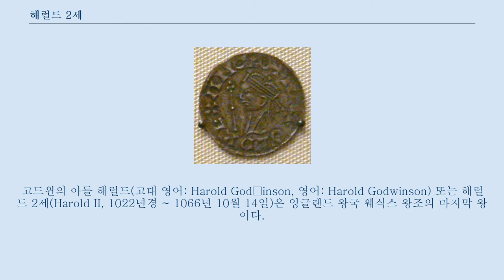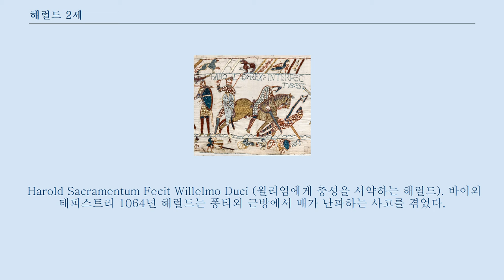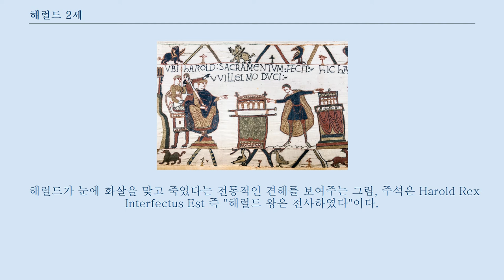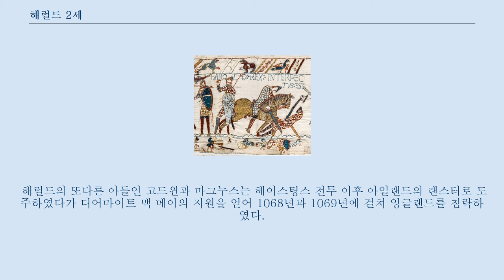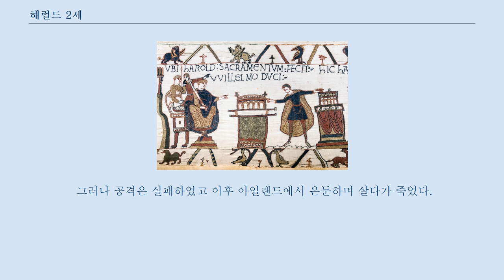해럴드 2세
고드윈의 아들 해럴드(고대 영어: Harold Godƿinson, 영어: Harold Godwinson) 또는 해럴드 2세(Harold II, 1022년경 ~ 1066년 10월 14일)은 잉글랜드 왕국 웨식스 왕조의 마지막 왕이다.
 해럴드의 통치 기간은 1066년 1월부터 노르만인을 이끌고 잉글랜드로 침입한 윌리엄과 헤이스팅스에서 싸워 전사한 1066년 10월 14일까지이다.
 최근에 러시아 정교회에서는 해럴드를 순교자로 인정하였다.
 해럴드는 당시 강력한 권력을 가지고 있던 웨섹스 백작 고드윈과 위타 토르켈스도티르 사이에서 태어났다.
 그의 아버지 고드윈은 슬하에 많은 아이들을 두었는데, 아들로는 스벤, 해럴드, 토스티그, 위타, 레오프와인 등이 있었고, 딸로는 후에 참회왕 에드워드의 아내가 되는 이디스를 두었다.
 여동생 이디스가 에드워드와 결혼한 이후인 1045년 해럴드는 이스트 엥글리아의 백작으로 봉해졌다.
 1051년 에드워드가 고드윈 일파를 추방함에 따라 해럴드는 아버지와 함께 쫓겨나는 처지가 되나 얼마 후 세력 회복에 성공한다.
 아버지가 1053년에 세상을 떠나자 해럴드는 아버지의 웨식스 백작위를 승계하는데, 당시 웨식스가 잉글랜드 본토에서 차지하는 영향력을 감안하였을 때 백작위의 승계는 그가 왕에 버금가는 세력을 가지게 되었음을 의미하였다.
 1058년, 해러포드 백작을 겸하게 된 해럴드는 이후 잉글랜드에서 노르만 세력이 강해지는 것을 지속적으로 견제하였다.
 그는 1062년과 1063년 웨일스의 마지막 왕자 리웰린 압 그루퍼드가 반란을 일으키자 전쟁에 참여하여 공을 세웠고, 1063년 그루퍼드가 자신의 부하에게 살해되자 잔존 세력들을 격파하고 웨일스의 통치권을 회복하였다.
 Harold Sacramentum Fecit Willelmo Duci (윌리엄에게 충성을 서약하는 해럴드). 바이외 태피스트리 1064년 해럴드는 퐁티외 근방에서 배가 난파하는 사고를 겪었다.
 그가 왜 항해를 떠났는지에 관하여 여러가지 설이 존재하는데, 윌리엄의 노르만 침공 이전의 연대기에서는 캔터베리의 대주교였던 로버트를 에드워드가 노르망디로 파견했으며, 노르망디공 윌리엄을 그의 후계자로 내정했다고 한다.
 즉, 해럴드는 윌리엄에 대한 충성 맹세를 하기 위하여 노르망디로 가던 중이었다는 것이다.
 뒤의 노르만 연대기들은 해럴드의 여행에 관한 다른 의견을 제시하는데, 해럴드는 1051년 아버지인 고드윈이 추방당했을 때 포로로 잡혔던 동생인 울프노트와 사촌동생 하콘을 만날 목적이었다는 것이다.
 또다른 연대기 작가는 해럴드가 단순히 사냥을 나갔다가 조난 당했다고 말하기도 한다.
 하지만 그가 보스햄에서 출발하여 귀도 백작의 영지인 퐁티외에 상륙했고 포로로 잡혔다는 것에는 모두가 동의한다.
 윌리엄 공작은 해럴드가 생포된 후에 도착하여 그를 풀어주도록 지시하였다.
 해럴드는 이후 윌리엄의 군대를 따라 그의 적이던 브르타뉴 공작 코난 2세와의 전투에 참전한다.
 그들은 코난의 군대를 돌드브르타뉴와 렌에서 격파하였고 디낭에서 그를 생포하는 데 성공한다.
 윌리엄은 해럴드의 무공을 칭찬하며 무기와 갑옷을 하사했고, 그를 봉신으로 삼아 기사 작위를 내렸다.
 바이외 태피스트리와 다른 노르만 연대기에서는 당시 해럴드가 성(聖)유물을 놓고 윌리엄에 대한 충성맹세를 했다고 한다.
 같은 연대기는 이후 해럴드가 헤이스팅스 전투에서 패배하여 전사한 것을 두고 맹세를 깨뜨린 벌을 받은 것이라고 적었다.
 연대기 작가인 오더릭 바이테일리스는 “이 잉글랜드 남자는 매우 큰 키에 잘생긴 외모를 가지고 있었다, 놀랄 만한 완력을 소유하고 있었고, 다른 사람을 움직이는 능력 또한 가지고 있었다. (...) 하지만 이러한 능력도 그에게 왕위를 가져오지는 못하였다.”라고 적었다.
 토스티그...